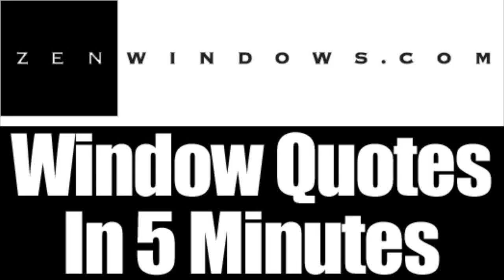Patio Doors Dale City VA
Replacement Windows in Washington DC.  Zen Windows is a Replacement Window Company located in Washington DC.

Zen Windows is a league of its own. We offer free online quotes on the windows of your choice in 5 minutes. We do this with no strings attached and no salespeople coming to your home. Most importantly, our no-money-down guarantee will give you the assurance that you won't be paying us a single dime unless your windows have been properly installed in your home and you are 100% satisfied.

We take pride in all of our quality windows which are installed by our team of expert installers. They come with a "worry free" lifetime warranty both on materials and labor.  Find out why with Zen Windows, your shopping experience is like no other.

What makes Zen Windows different from the rest is how clients are offered a new way of buying replacement windows. Except for the measuring and installation, everything else is done online. This means that no salespeople will visit you in your homes and hold you up for hours with their endless sales pitches. All you have to do is fill out the form online and we'll get back to you to ask you some basic questions. If necessary, we will be asking you to send us some pictures via email and in 5 minutes or less you will have your window quote. No strings attached. This is our way - the "Zen" way.